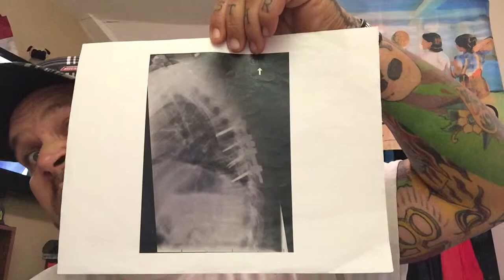David Bowie-suffragette city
Misheard lyrics